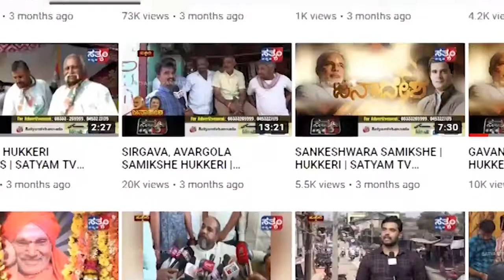GOA -ಮಹಾ ಸಿಎಂ ಗೋವಾಕ್ಕೆ ವಾಪಸ್..!! ಬಿಚ್ಚಿಟ್ಟ ಮನದಾಳದ ಮಾತು.||SATYAM TV KANNADA